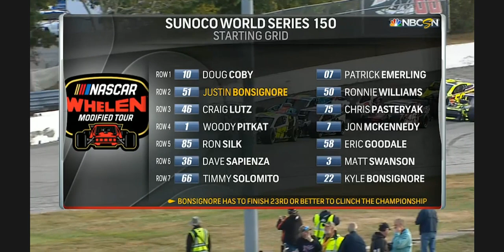2020 NASCAR Whelen Modified Tour World Series of Speedway Racing 150 at Thompson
This is the 9th and final race of the 2020 Whelen Modified Tour from Thompson Speedway Motorsports Park!